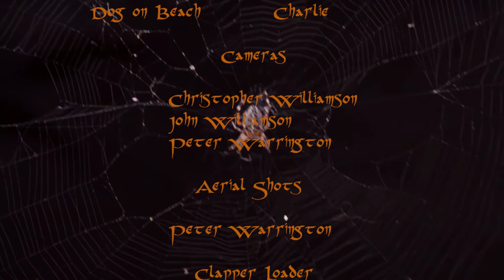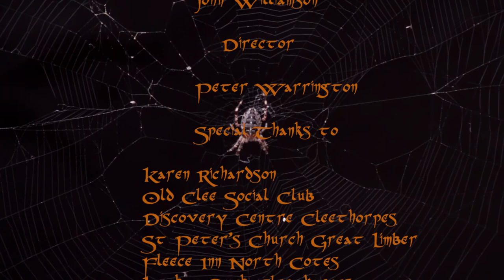Warrington Williamson Empty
A woman desperate to find love finally gets her wish or does she!

Written by Karen Richardson, her first screenplay to be turned into a film. Our first short film as WW Productions.

Starring Sara Beasley, Peter Lee Crookes, Liza Walsh.